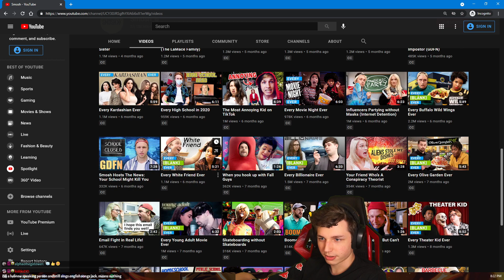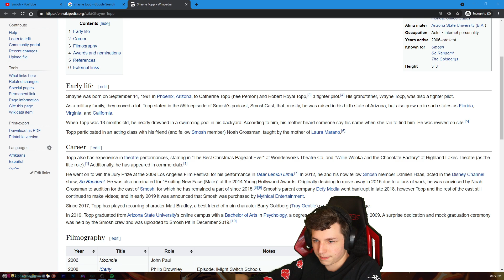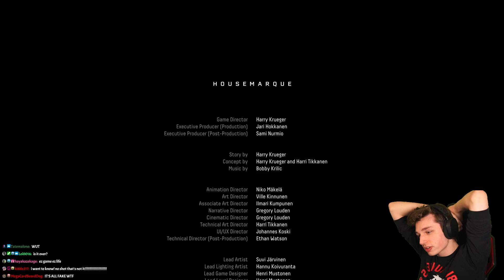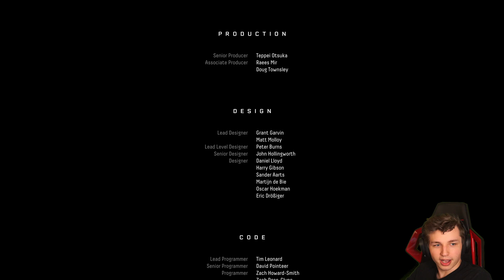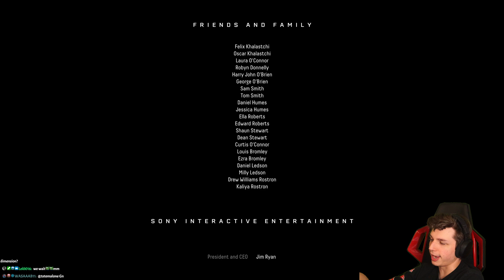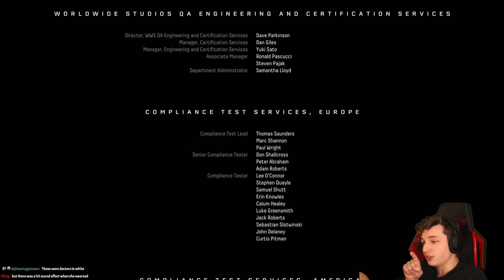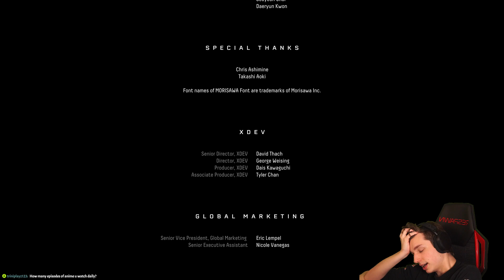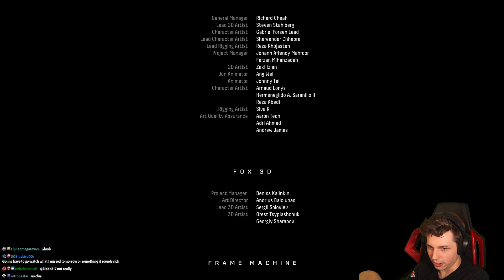Returnal Act 2 FULL PLAYTHROUGH AND ENDING!